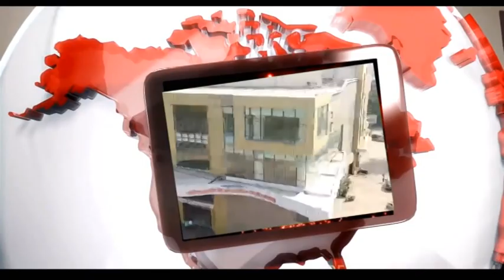panvel varta: ओवळे ग्रामपंचायत निवडणुक २०१८ आघाडीचे उमेदवार सभा संपन्न